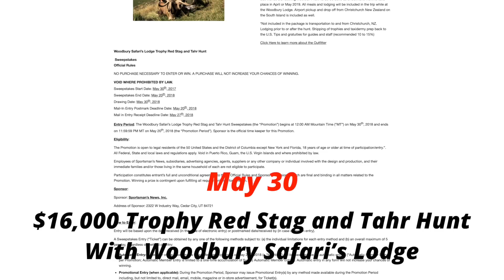Pro Member Drawing for a Waterfowl Hunt for Two and a Browning Maxus Shotgun